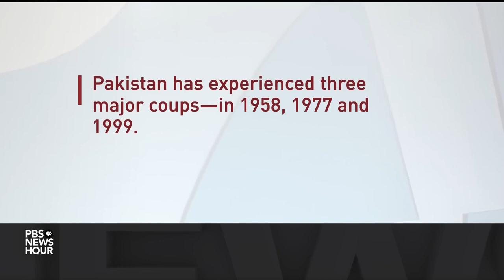imran khan exclusive interview.other country.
remedy with tahira     Hello Everyone!!😃

I am
marryied😇

and

Yeahh click the notifications bell!!🙂

Stay blessed🤗